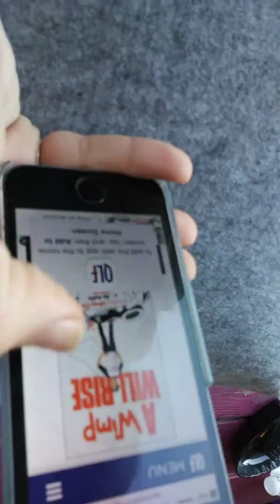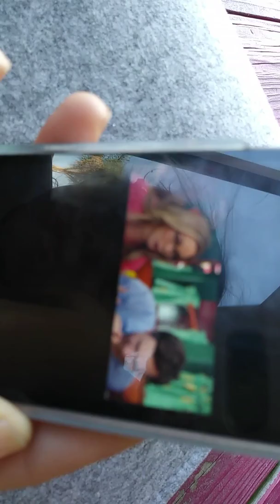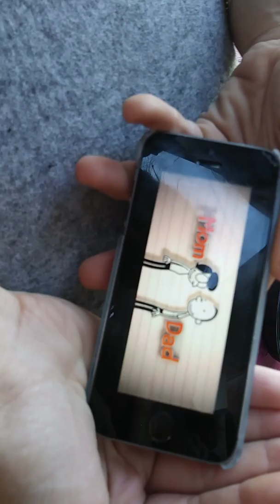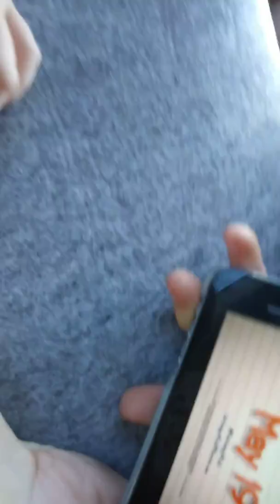Slime limbo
We looked at some movies then did slime lembo who do u think loses???